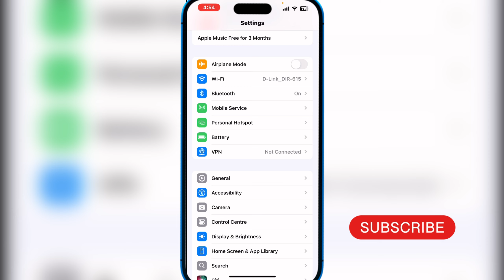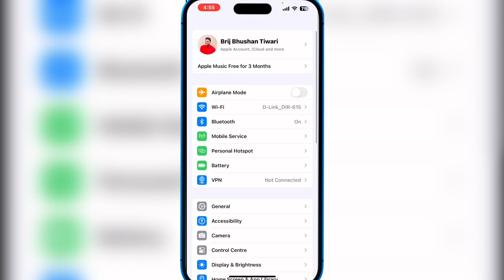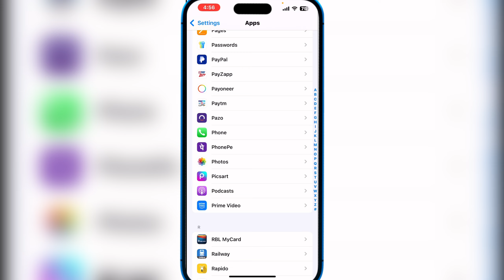Fix iPhone Voicemail Not Working | How To Setup Voicemail On iPhone In India | Voicemail Greeting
About Video
Fix Voice Mail not Working on ios 18 iPhone
In this video l'm going to tell you about fix iPhone voicemail not working, how to setup voicemail on iphone in india ...more

🔹️GRENARO J11 Wireless Mic with Charging Case@1599
🔹️Wireless Microphone & Receiver @999
🔹️Gorilla Tripod/Mini Tripod for Mobile Phone @249
🔹️50W RGB LED Brick Light Multi Color @249
🔹️Tabletop Stand Phone Holder, Metal Long Lazy Arm@499
🔹️ Flexible Mobile Tabletop Stand, Metal Built -for Video@199
🔹️Desktop Mobile Stand/Phone Mount@99
🔹️Boya with 20ft Audio Cable @699

🔍 SEARCH TOPICS :-
How to set up voicemail option in iOS 18
How to enable voicemail option in iPhone
How to enable voicemail feature in iOS 18